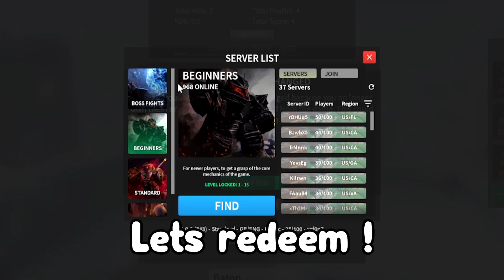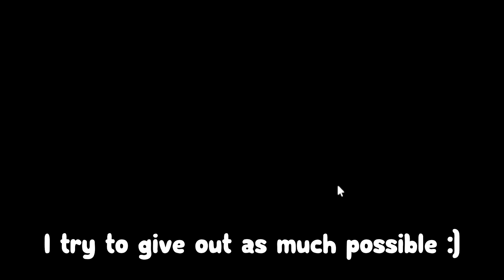NOBODY Knows About This insane code for EXP + Aether :D ROBLOX COMBAT WARRIORS CODES